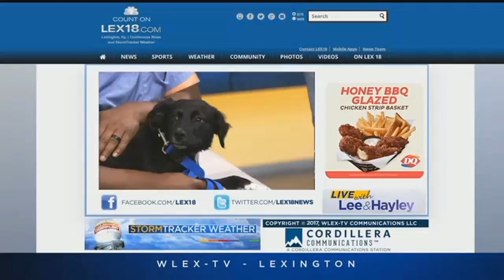Pet Of The Day: November 7, 2017